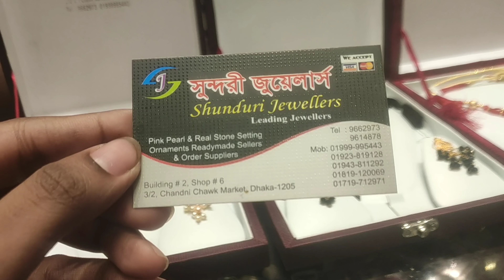মাত্র ৪ আনায় কানের দুল ও গলার সেট/মাত্র ৪ আনায় স্বর্ণের ফুল সেট/light weight gold set | HELP TALK